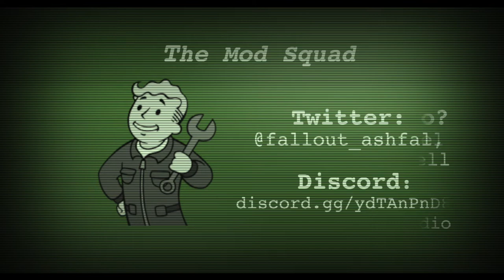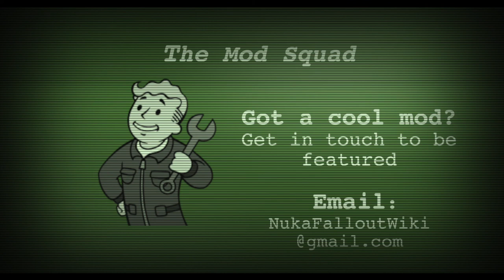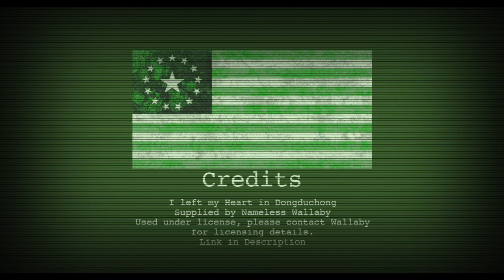Extended cut! - Interview With Ash and @namelesswalaby from Fallout: Ashfall (Fallout in Hawaii)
We talk to Ash and @namelesswalaby  from Fallout Ashfall, who are bringing Fallout across the Pacific and onto the Island of Hawaii.  This is a mod for Fallout New Vegas.

I left my Heart in Donduchong licensed from NamelessWallaby.